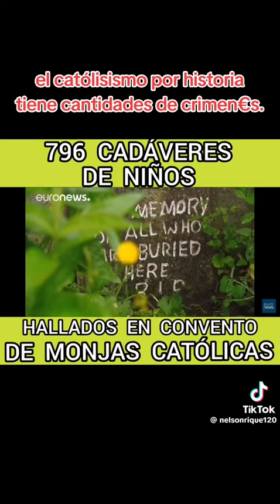Noticias 24 horas ,hallados en convento de monjas catolicas 796 cadaveres de niños